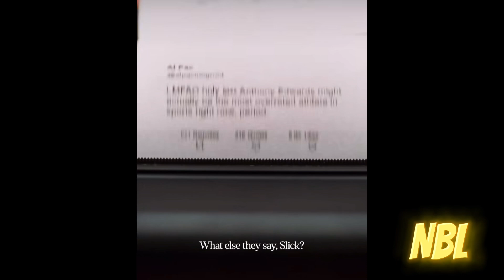The Cookout episode: Cam and Antman Beef..C.C and Reese beef… K.dot and Drake beef and MORE‼️‼️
NBL Nothing but Luv Podcast 💜😈